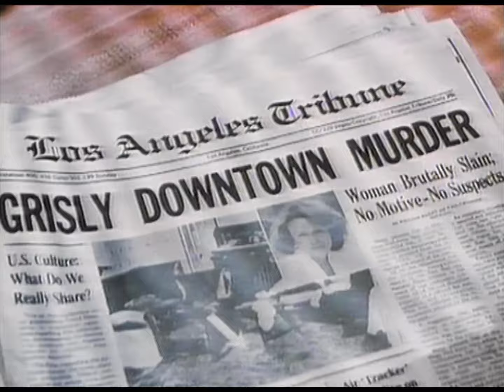DIE RÜCKKEHR DES UNBEGREIFLICHEN - Trailer (1987, Deutsch/German)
Cooler Mystery Horror über einen Mann, der von dem Geist eines ermordeten Verbrechers besessen wird, welcher durch ihn nun Rache an seinen Killern übt.

Originaltitel: Retribution